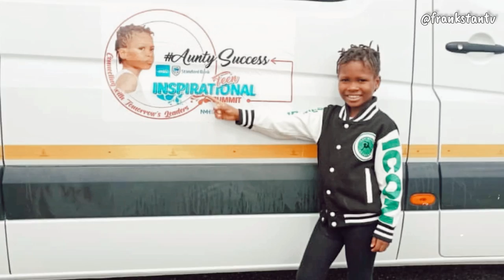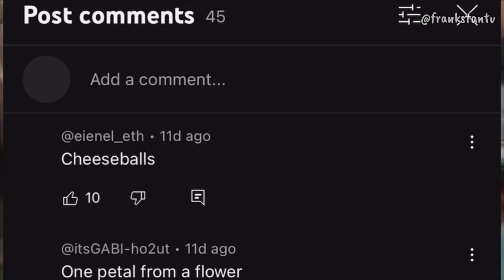The Unbelievable Transformation Of Aunty Success // Aunty Succes In Early Marriage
Little Aunty Success Of Mark Angel Comedy Has Transformed Over The Years

Today, we delve into the captivating and intriguing journey of none other than Aunty Success of MarkAngel Comedy.

From her humble beginnings, Success proved that talent knows no age as she entered the spotlight with her infectious charm and comedic brilliance. But what we're about to discover will leave you questioning whether the young girl we knew then is the same person we see now.

How would you justify that this little girl right has turned from this to this…  in less than 8 Yrs with MarkAngel

Is this really her as people tag her to be or her senior sister  .. l

On this video we will find out the unbelievable transformation of aunty success  in this past years …

Have aunty Succes of MarkAngel really grown up ??

How far has she transformed now ?
Did Emmanuella get married or not?
How old is Emmanuella now in 2023?
What is Emmanuella net worth currently?
Is Emmanuella really married to Ned Nwoko?
How much does Emmanuella earn from YouTube?
Did Emmanuella marry Regina Daniels' husband?
Emmanuella grown up
The Sad Downfall Of TEKNO:
The Unbelievable Transformation Of REMA - Calm Down:
• • The Unbelievable Trans.
The sad story of Rema - Calm Down:
• The Sad Story Of REMA
Please pray for Wizkid: • Please Pray for Wizkid.
How Davido was arrested and jailed:
• • How Davido Was Arrested
The unbelievable transformation of Semah Weifur:
• • The Unbelievable Transformation
10 things you didn't know about Burna